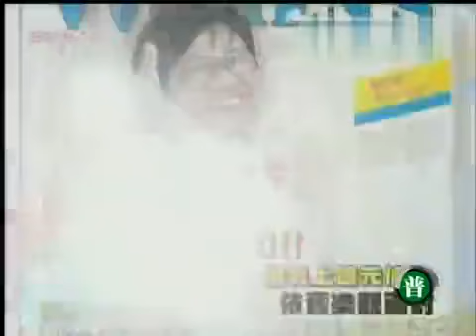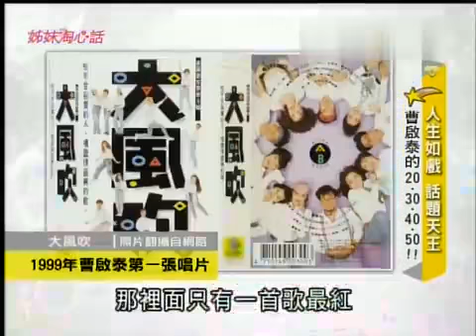姐妹淘心話 20130101 曹啟泰自曝小學時被大10歲老婆呼巴掌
姐妹淘心話2013最新更新             姐妹淘心話2013最新更新
姐妹淘心話有別于一般兩性或者是談話性節目,會網羅各種姐妹淘最想知道的新資訊——兩性愛情、婚姻、親子、減肥、SHOPPING、美食，名人專訪跟找來姐姐妹妹們跟專家討論熱門話題!除此之外,還准備了一個超可口的帥哥廚師隨時教我們下廚!